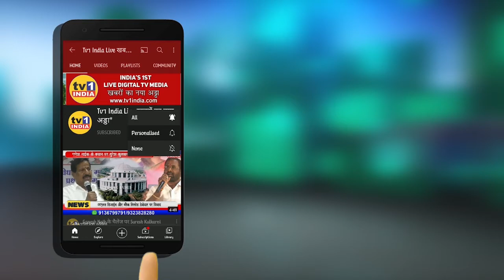BJP MLA Ganesh Naik UNCUT Speech P.A.A.A (Reg.)